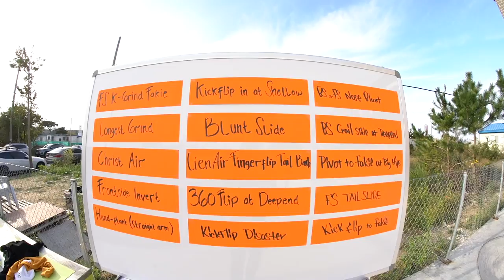[양양] Reverty 할로윈 파티 스케치영상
강원도 양양의 리버티에 생긴 아시아최초 보울 파크에서
할로윈을 맞아 할로윈파티와 함께 트릭 잼 경기가 열려서
날씨가 쌀쌀해서 많은분들이 참석하지못해 약간 아쉬웠지만
밤까지 이어진 라이딩과 파티로 즐거운 하루를 보냈네요..
새로 출시된 롱슬리브 너무 이쁘더군요...
내년에는 더 즐거운 파티와 함께 리버티에서 재밌게 놀아요...!!

LiQWYD - Chill [CREATIVE COMMONS]